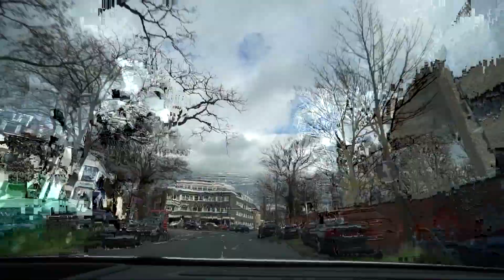BAUCH UPDATE: MAREN'S BAUCH WIRD IMMER GRÖßER | 25.02.2020 | DailyMandT ♡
♡♡♡ MEHR INFOS ♡♡♡

▶︎MARENS BLOG✔️

▶︎MUSIK✔️

▶︎Unser Kamerazeug : *

Unser Bearbeitungsprogramm: Final Cut Pro X